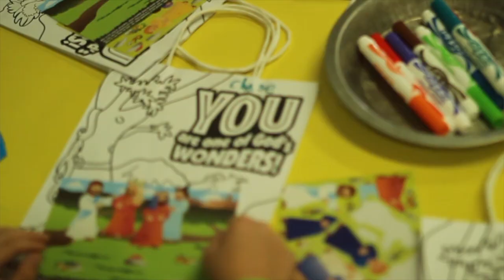VBS 2014 @ St Mark!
VBS @ St. Mark highlight video June 2-6, 2014! We had a blast learning about Jesus' love.